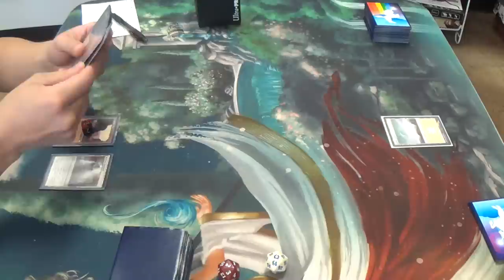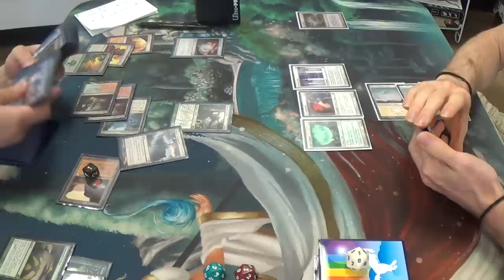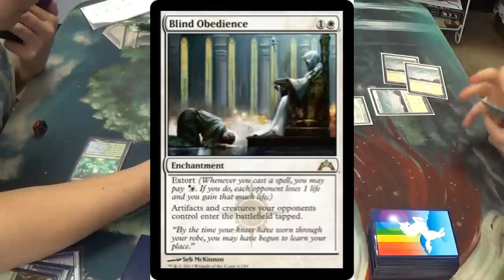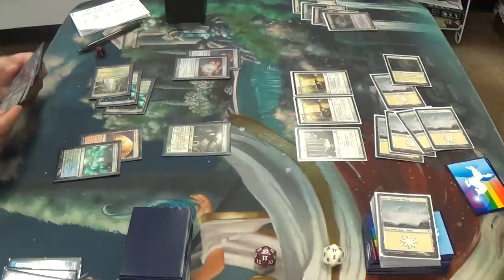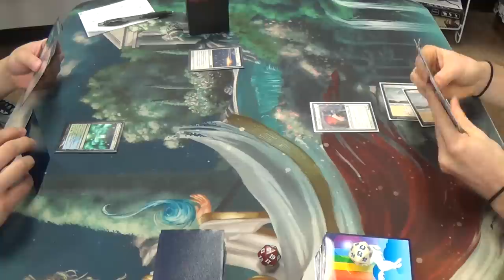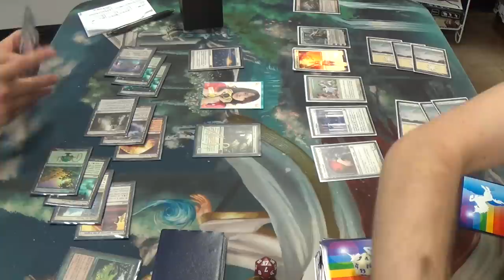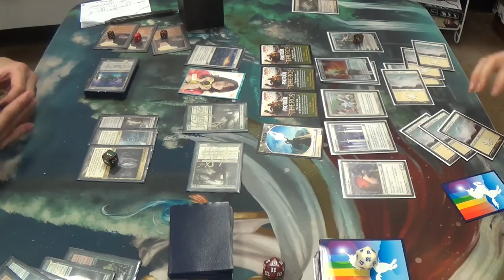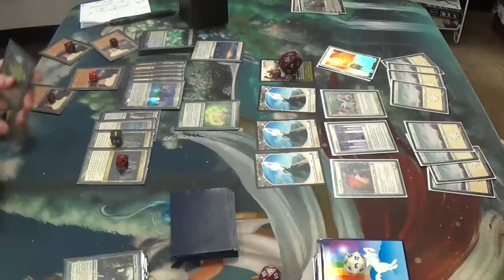Modern Magic — Bloom Titan vs. Endless Belching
Given how little time my opponent has been playing Magic, I give him kudos for even trying to pilot a deck that is as deep and intricate as Bloom Titan, let alone going 2-2 at his first tournament with it. That being said, his lack of knowledge of Modern archetypes and lack of experience at our LGS means that he was unable to predict my line of play nor the strategies that I apply, which is why he sideboarded incorrectly in game three.

This deck is, in my estimation, a less powerful but INFINITELY MORE AWESOME version of my normal prison strategy. If any card in Magic today is more controversial than Goblin Charbelcher, then I'd be surprised to know. However, I'm not getting a "cheap" turn-one kill from mine. Rather, my deck can win on its own sweet time. Going to sideboard, we side out the combo while they side in hatecards, instead choosing a superfriends route to victory for games two and (probably) three.

Here's my list:
Artifacts
4 Goblin Charbelcher
Creatures
1 Nyx-Fleece Ram
4 Wall of Omens
Enchantments
3 Endless Horizons
4 Ghostly Prison
4 Leyline of Sanctity
1 Oblivion Ring
4 Path to Exile
1 Rest in Peace
4 Sphere of Safety
1 Story Circle
Sorceries
4 Idyllic Tutor
2 Wrath of God
Lands
1 Mistveil Plains
2 Plains (should be Snow-Covered, but it doesn't matter except to make your opponent think that you need Snow lands)
20 Snow-Covered Plains
Sideboard
1 Blind Obedience
1 Heliod, God of the Sun (complete with Solaire of Astora alter)
1 Elspeth, Sun's Champion
1 Karma
2 Karn Liberated
1 Nevermore
2 Rule of Law
1 Sanctimony
4 Stony Silence
1 Ugin, the Spirit Dragon